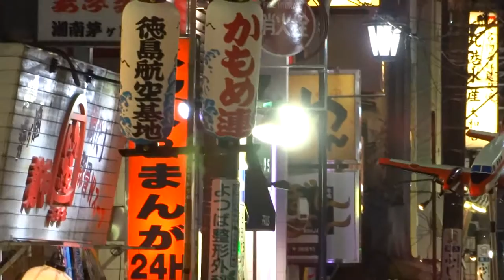かもめ連（徳島航空基地）／銀座通り会場／第40回神奈川大和阿波おどり2016（二日目）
2016/07/31
第40回神奈川大和阿波おどり2016（二日目）
大和駅周辺商店街
【主催】神奈川大和阿波おどり振興協会
【後援】大和市、大和商工会議所、大和市イベント観光協会、大和市教育委員会、神奈川県
【協力】相模鉄道株式会社、小田急電鉄株式会社、東京急行電鉄株式会社、大和綾瀬交通安全協会、大和市交通指導員連絡協議会、神奈川中央交通株式会社 大和営業所、相鉄バス株式会社、（社）神奈川県タクシー協会 相模支部大和地区会、大和徳州会病院、大和駅周辺商店会会長会、大和市災害救護赤十字奉仕団、大和ラジオ放送株式会社、株式会社神奈川中央新聞社「リベルタ」、株式会社タウンニュース社、大和ちょい呑みフェスティィバル 実行委員会、南林間ちょい呑みフェスティィバル 実行委員会、Ｊ：ＣＯＭ
【協賛】多数